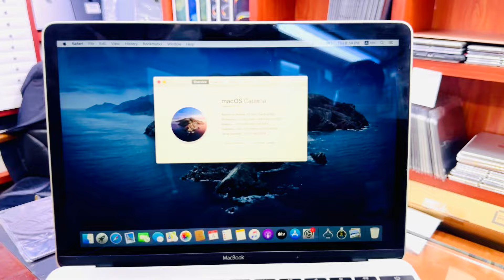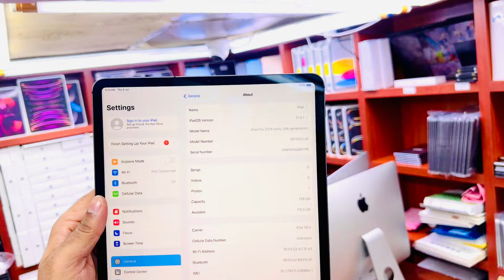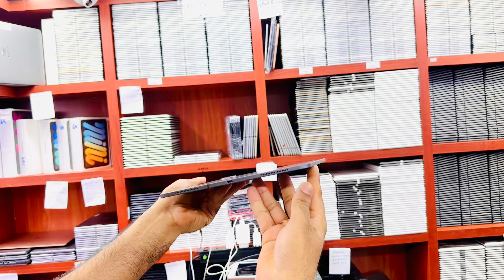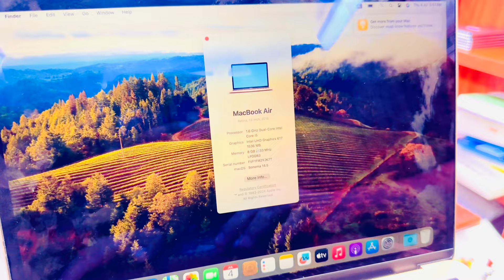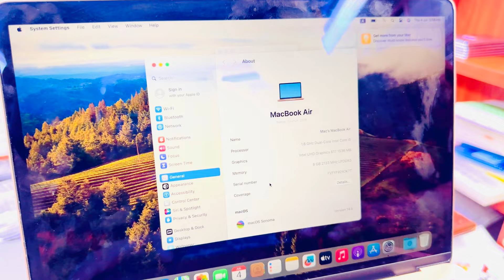iPad price In Dubai wholesale Market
Wholsale market in Dubai